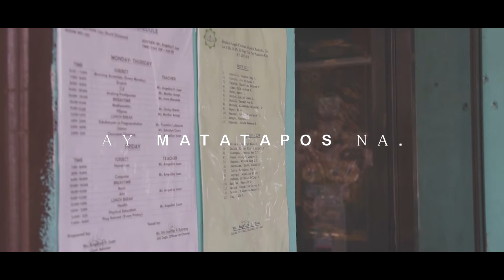HANGGANG SA MULI